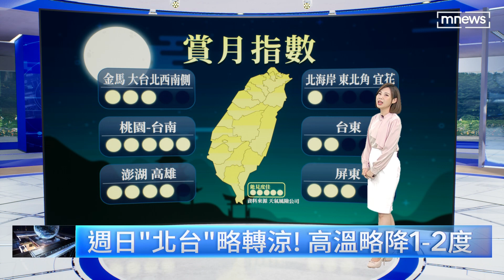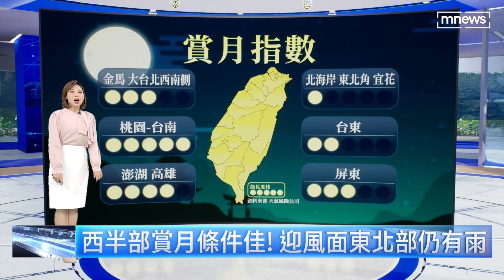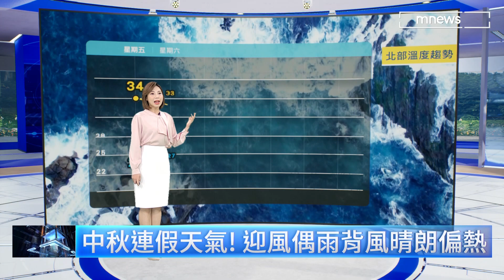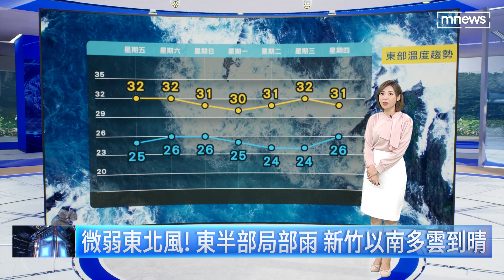【9/29週五天氣】中秋連假天氣！ 迎風偶雨背風晴朗偏熱｜鏡新聞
中秋連假的天氣如何？今天（29日）台灣持續受北方高壓影響，為東北風環境，迎風北部、東部有地形降雨，中南部則為午後熱對流降雨，不過今、明日環境水氣略有些增多，迎風面的降雨有機會再廣泛些，中南部午後也要留意偶有較大雨勢機會。